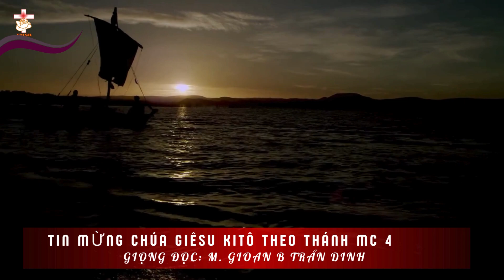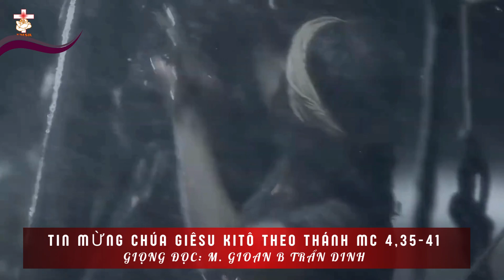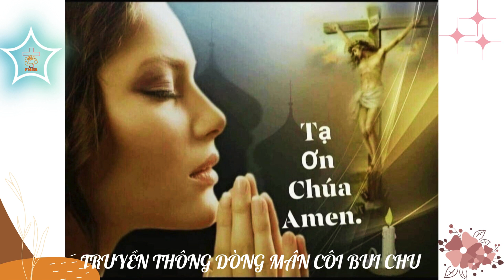Thứ Bảy Tuần III Thường Niên Năm B